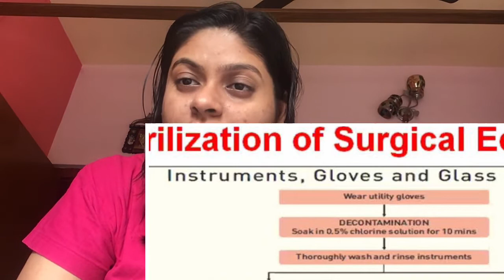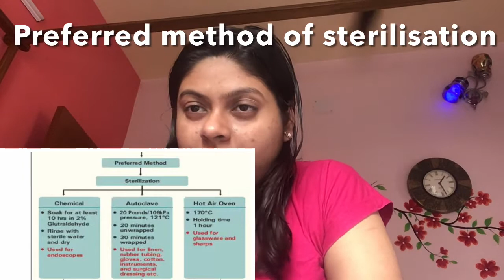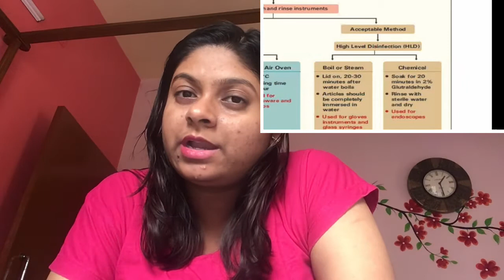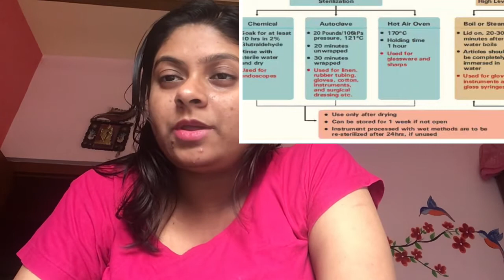Detailed description of sterilization of surgical Equipments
This video describe the procedure of initial decontamination of surgical Equipments, different methods of sterilisation, preferred method, acceptable method.